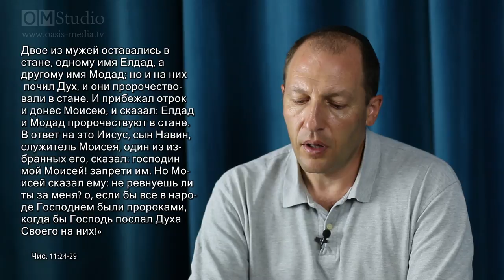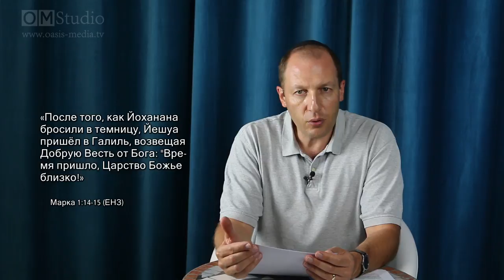Шавуот по-мессиански. Часть 4 (Александр Гольдберг)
Почему важно свидетельствовать? Свидетельство к шавуоту имеет самое прямое отношение. Призвание свидетельствовать - это не изобретение церкви, а первоначальное призвание народа Израиля, которое Бог никогда не отменял.
Поговорим сегодня о Духе Святом.